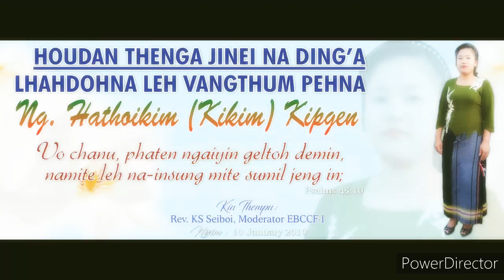Na kieng neina (Ng. Kikim kipgen)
HOUDAN THENGA JINEI NA DING'A LHAHDOHNA LEH VANGTHUMPIH NA